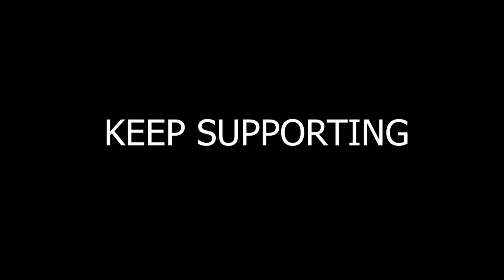Incontrolável 😠 Redme note 7